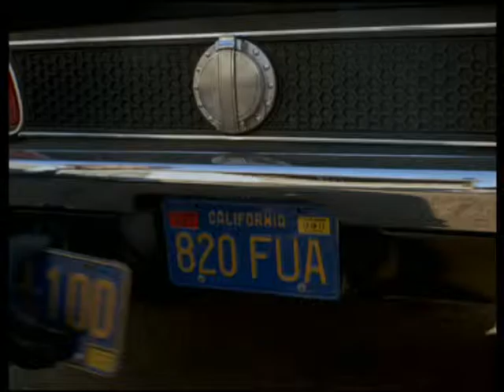Gone in 60 Seconds1974 Trailer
The Original "Gone in 60 Seconds" from 1974 follows top car thief Pace and his crew as they find themselves entangled in a drug smuggling plot. Caught in the underworld of stealing and selling on sought after vehicles, Pace must lead his guys to freedom as they are chased ruthlessly by the police. This fast and furious high-speed hunt heats up resulting in the finale of cinemas' greatest, and longest, ever car chase with the immense destruction of an incredible 93 vehicles over 40 blistering minutes.